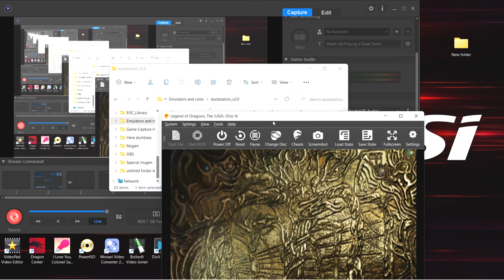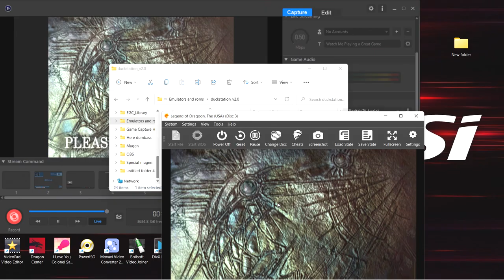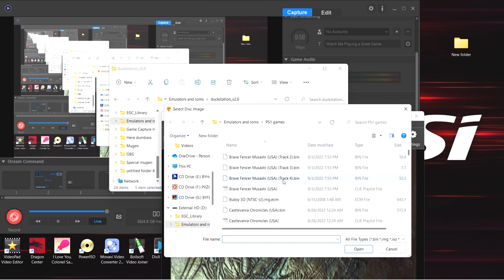Legend Of Dragoon Part 226